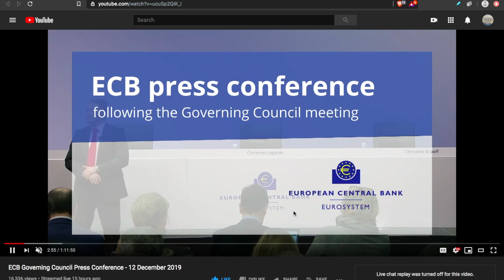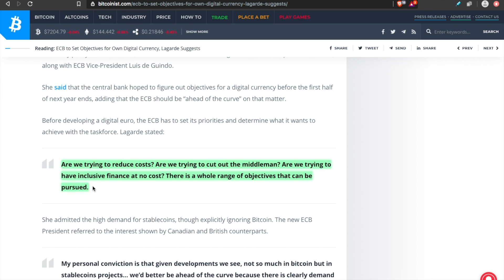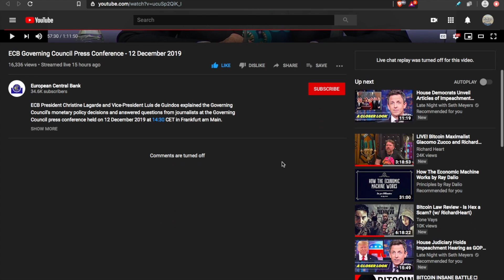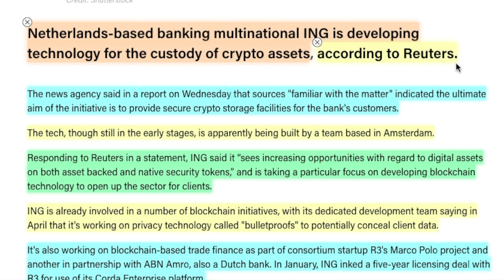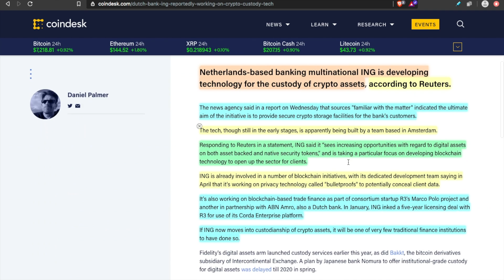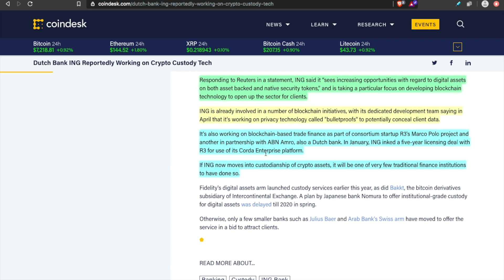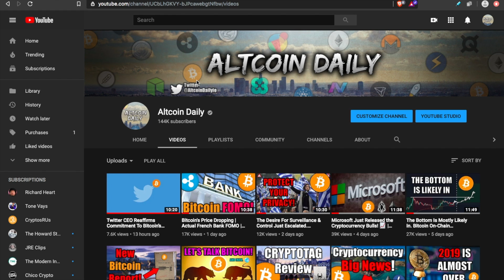The European Central Bank JUST TURNED BULLISH! This Bitcoin Game Theory 📈 Just Changed Everything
Earlier today, the ECB’s Governing Council met to decide the benchmark interest rate and the monetary policy. After the event, new ECB President Christine Lagarde held her first press conference.

She said that the central bank hoped to figure out objectives for a digital currency before the first half of next year ends, adding that the ECB should be “ahead of the curve” on that matter.

ECB TO SET OBJECTIVES FOR OWN DIGITAL CURRENCY, LAGARDE SUGGESTS

Dutch Bank ING Reportedly Working on Crypto Custody Tech

Ian Baxter
Carlos Alea
Bare Bones Mining
Louie Hernandez

🍺Buy Me A Beer?🍺
►BTC: 3JBthKUyRy77CXccUZc7u3jmUnm9sVCAwx